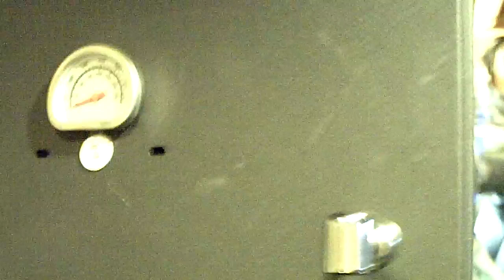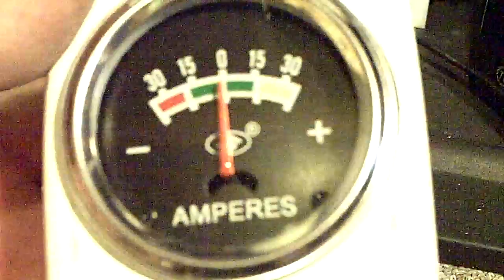HHO heater experiment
This video is about my homemade space heater project that I am doing from plans purchased
I am doing this very similar to the plans and hope to have it running soon.
I am not showing every detail of the project because they are already available on Youtube and at their website.